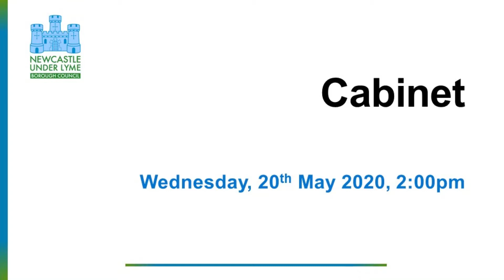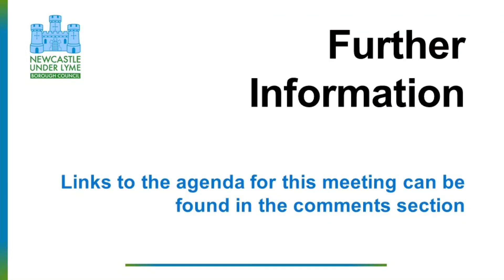Cabinet 20th May, 2020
Newcastle under Lyme Borough Council Cabinet

Councillor Simon Tagg
Councillor Stephen Sweeney
Councillor Trevor Johnson
Councillor Helena Maxfield
Councillor Paul Northcott
Councillor Jill Waring

The agenda, minutes and decisions for the meeting can be accessed from the Council's